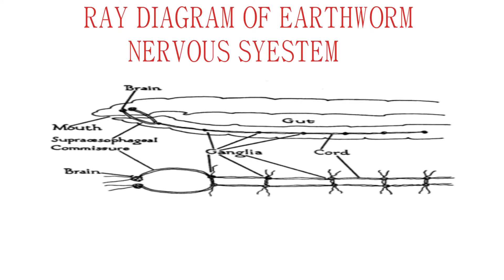RAY DIAGRAM OF EARTHWORM NERVOUS SYESTEM